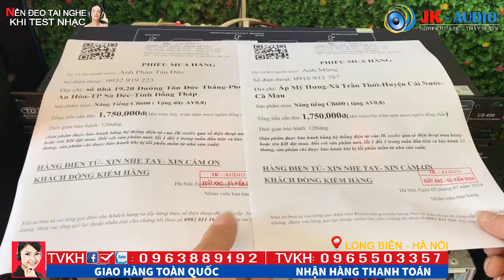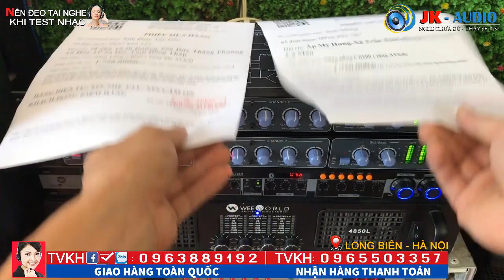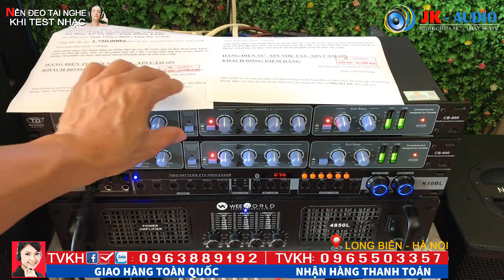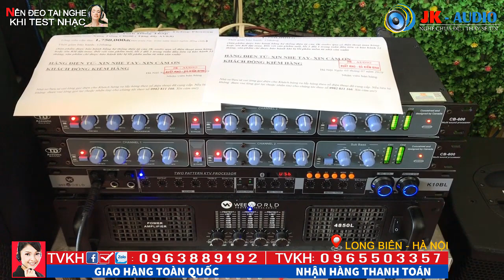2 máy Nâng Tiếng CB600 cao cấp về hai bác khách tận Sài Gòn:JK Audio 0963 88 9192 - 0965 503 357